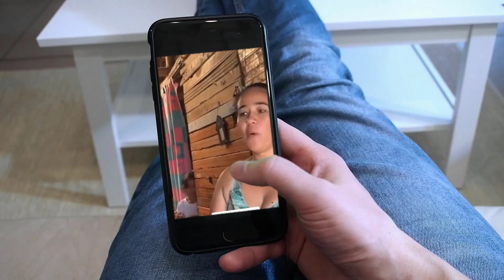💥Tiene 20 hijos y cada uno es de un papá diferente y seguirá teniendo “hasta que el cuerpo le de 🤯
Doña Marta no tiene idea dónde están los papás de sus hijos y de muchos no conoce ni el nombre